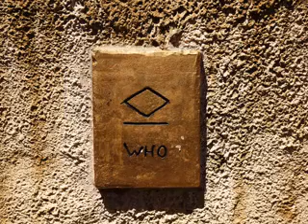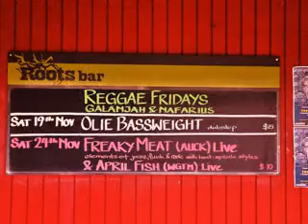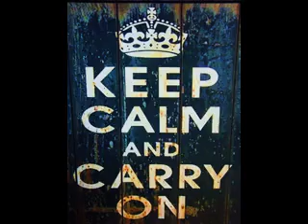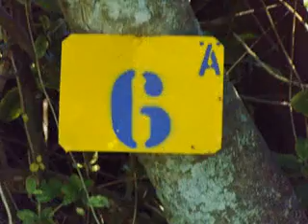LTC NZ vol 4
the tour